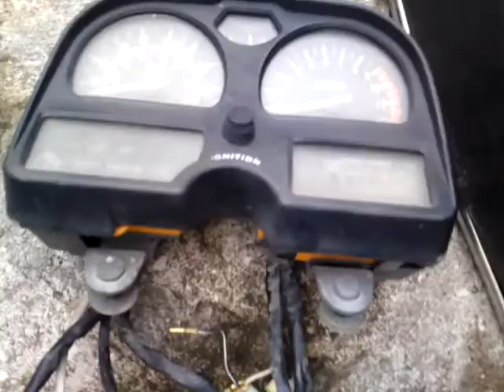SUZUKI GS1100E 1980